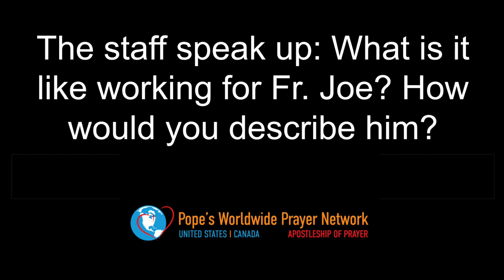PWPN Bloopers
Enjoy this compilation of PWPN video bloopers!